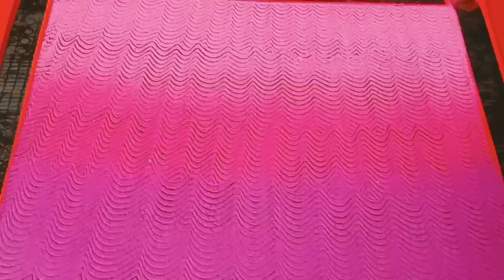Sankranti rangoli | Makar Sankranti rangoli | संक्रांत रांगोळी | Sankranti special rangoli | muggulu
Sankranti rangoli
Makar Sankranti rangoli new

Haldi Kumkum rangoli designs
Haldi kunku rangoli designs
Haldi kunku Rangoli easy
Haldi kunku Rangoli 2022
Haldi kunku Rangoli simple
Haldi Kumkum special rangoli
Haldi Kumkum ki rangoli
Easy haldi Kumkum rangoli

Sankranti haldi Kumkum rangoli
Sankranti haldi kunku rangoli
Sankranti haldi kunku special rangoli

संक्रांत रांगोळी
संक्रांतीची रांगोळी
संक्रांति रांगोळी
मकर संक्रांत रांगोळी
संक्रांत स्पेशल रांगोळी
संक्रांतीच्या रांगोळी
मकर संक्रांतीच्या रांगोळी
मकर संक्रांत स्पेशल रांगोळी

Pongal rangoli
Pongal rangoli designs
Sankranthi muggulu
Sankranthi Muggulu designs without dots
Sankranthi chukkala muggulu
Sankranthi chukkala Muggulu 2022

Sankranthi Kolam muggulu
Sankranti Kolam designs
Sankranthi Rangoli muggulu

Pongal Rangoli Kolam
Pongal Rangoli Kolam easy

Sankranthi chukkala Muggulu designs
Sankranthi chukkala Muggulu simple

Sankranthi Kolam
Sankranthi Kolam rangoli
Sankranthi Kolam Muggulu 2022
Sankranthi Kolam designs rangoli
Sankranthi Pongal Kolam
Sankranthi padi Kolam
Padi Kolam sankranthi muggulu

Bhogi rangoli designs
Bhogi rangoli
Bhogi rangoli designs 2022
Bhogi Rangoli muggulu
Bhogi special rangoli